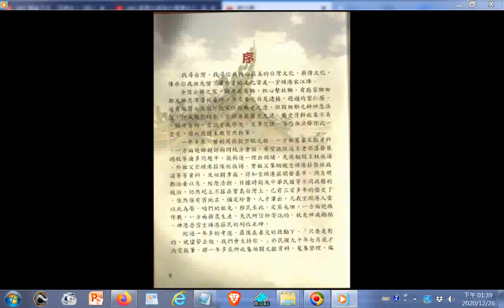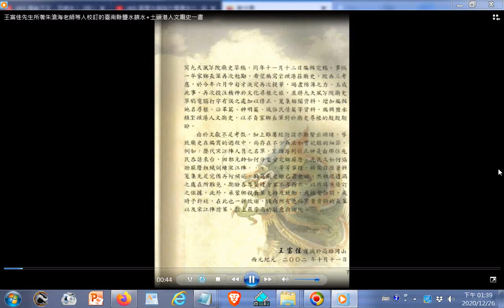02長官與民意代表題字、序文、目錄 王富佳先生所著朱滄海老師等人校訂的臺南縣鹽水鎮坔頭港人文廟史一書